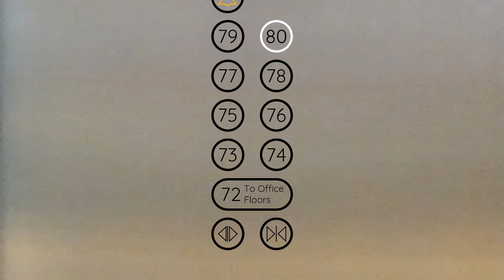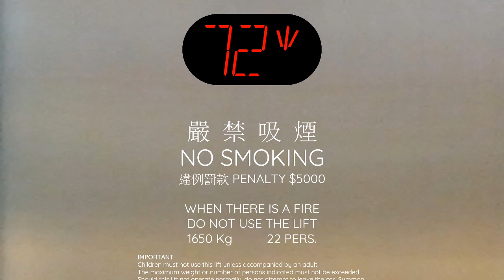Schindler Miconic B HIGHdraulic lift @ One Neptune Tower (Residential), Central Baytown